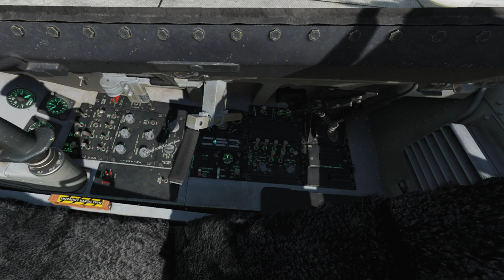| Gildia.org | DCS World | F-16C | Samsung Odyssey + VR | CAP |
First combat mission in new released F-16C module in DCS World. Flying as CAP mission to secure border from enemy airplanes. 4 AA kills and 1 damaged enemy airplane. Enjoy!